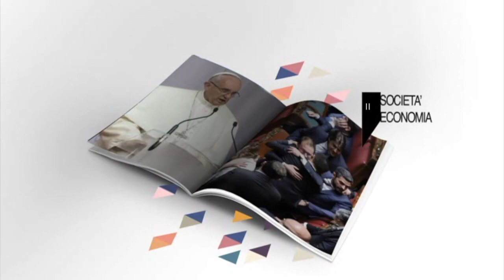Una startup in soccorso dei ristoratori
Massimo Maria Amorosini intervista il fondatore e CEO di Sooneat, Procolo Casella.